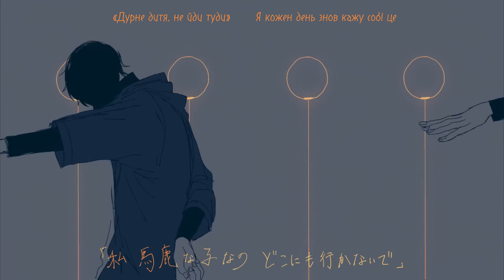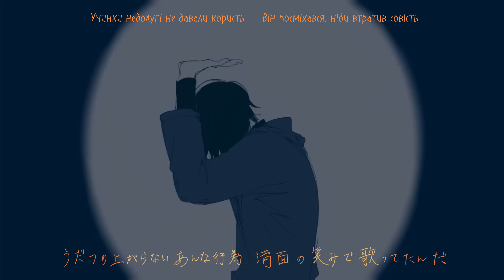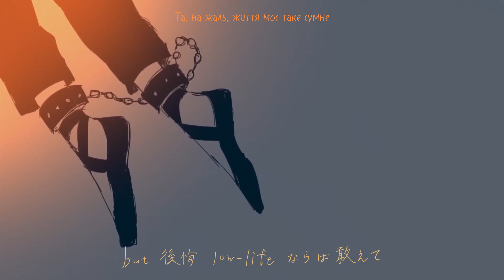[UKR Cover] Yoh Kamiyama - YELLOW Ukrainian Cover by AY (ЖОВТИЙ український кавер)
Ukrainian Cover by Anna Yermakova

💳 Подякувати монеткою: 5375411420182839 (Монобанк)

🎙️ Збір на ОП айдола закритий, але Моно-Банка працює для подальших зборів на розбиток каналу

Хобі затягло мене у несподівану пастку
І забрало в мене всяку вашу ласку
У темряві лишивши іменинний тортик
З ляльками-вами танцювали до світанку

Сьогодні я знову в шафі
Тулюся і чекаю разом із речами
Тут спати можна, вдягатись можна
Примарний безпечний дім

«Дурне дитя, не йди туди», – я кожен день знов кажу собі це
Бо прагну здолати поганий вплив своїх очей
Всіх ляльок вночі прибрали, сплинув їхній час
Досі хочу, знов безтурботних, побачить вас

Про любов пам’ятаю всього-на-всього одне
Що почуття вона приносить лиш приємні
Та, на жаль, життя моє таке сумне
Я влітку лиш радію, що пізніш прийде

Жовтий, жовтий, жовтий, жовтий (А-оу)
Жовтий, жовтий, жовтий, жовтий (Оу)

Схоже, що його «прибила» особлива цікавість
В підлому підході проявив він жвавість
Учинки недолугі не давали користь –
Він посміхався, ніби втратив совість

Самотньо, але втім, більше сліз немає
Перевдягнуся, назад вернуся і все (Є)

Продовжую шукати цінні-цінні ці ніжні силуети –
Стрілка далі йде, щомиті ближче
Там небо і земля міняються місцями
Нащо? Чом же? Ну а відповідь тоне
«В пам’яті спливає досі краєвид, що ряснів у вікні»
Коли зникає усе і наступає жовтий

Навмисне помилився, хотів, щоб день цей не настав
Зламав його, аби від нього відділитись
Натомість я все втратив, а поки час дедалі йде
Думки поглинуть мене

Я «літу» лиш зрадію, що колись прийде